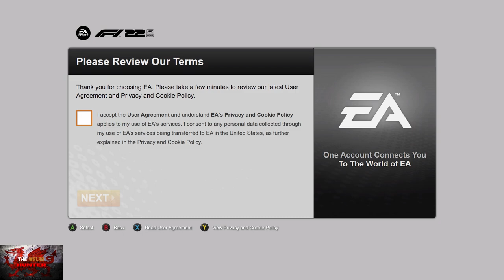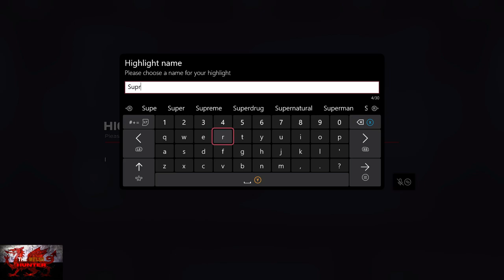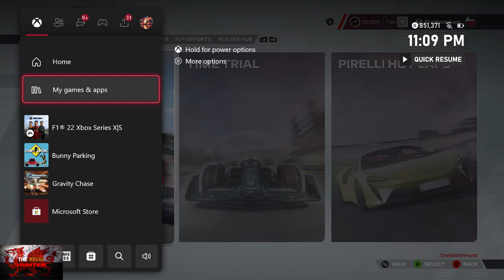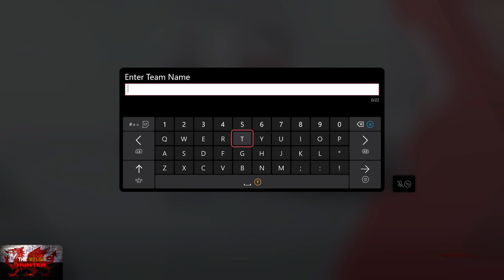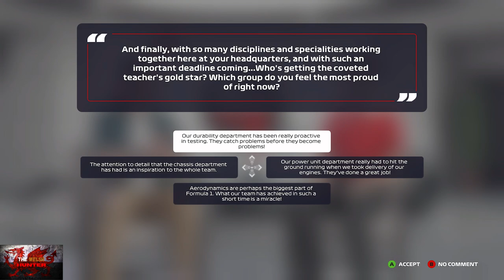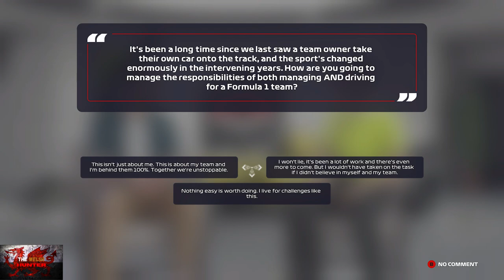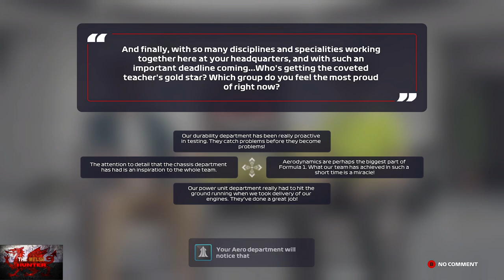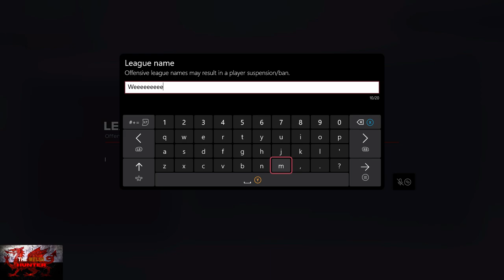F1 22 - 100% Achievement/Trophy Guide! *Included with EA Play & Gamepass*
Welcome to my 100% Achievement/Trophy Guide for F1 22.
A game developed by Codemasters, Published by EA Sports & is available to you for usually £59.99 but has been on sale for as low as £8.99 and is included in EA Play/Gamepass!

This is more of a condensed guide, just showing you how to get every achievement in the quickest way possible.
There are a number of things you can do, but I have cut out a lot of unnecessary stuff and just get down to what you need to do in order to get the full 1k!

Note that this will take around 25 - 30 hours mainly due to the multiplayer.

Achievement/Trophy Timestamps:-

Intro - 0:00
1, 2, 3 & 4. Looking Good, Feels Like Home, Looking Stylish & Just Popping In - 1:30
5, 6 & 7. Speed Demon, Classic Photographer & All Around The World (Time Trials) - 5:20
8, 9 & 10. On Top, A Good Day & A Great Day - 16:00
11. Replay That! - 23:50
12. Scorcher - 24:40
13 & 14. Annihilation & It Only Goes Skin Deep - 27:50
15. F2 Flyer - 32:55
16 & 17. Always Improving & Pit Perfection - 36:40
18 & 19. Slotting In & Spotlight On Me - 42:05
Gold All Around 1/6 (Pirelli Hot Lap) - 48:10
Gold All Around 2/6 & 20. Drifty - 49:55
Gold All Around 3/6 & 21. Getting The Hang Of It - 52:55
Gold All Around 4/6 - 55:50
Gold All Around 5/6 - 57:40
22. Gold All Around 6/6 - 58:50
23. Supercar Superstar - 1:01:30
24. Weekly Warrior - 1:03:25
My Team Start - 1:05:15
25, 26 & 27. Mercedes Master, Equipped With The Best & Back Online - 1:08:05
28. Proud Owner - 1:17:00
29. Red Bull Racer - 1:18:00
30. Renault Racer - 1:22:15
Main Career Start (Choose Ferrari Engine!) - 1:24:50
31. I Want It All! & 32. Pure Power - 1:36:30
32. Get It Done - 1:55:55
33. Executive Decision - 2:04:10
34. All Rounder - 2:09:10
35. Boosted! - 2:11:50
36, 37 & 38 Ferrari Fan, Ultimate Prize & You Know Our Name - 2:12:30
39. Makes The Dream Work - 2:18:30
40. Tunnel Vision - 2:23:55
41. Crisis Management - 2:25:25
42 & 43. Fighting For 1st & Better Together Explanation (Two Player Mode) - 2:29:25
44. Watchful Eye - 2:34:10
45. Racing Clique - 2:35:40
46, 47, 48, 49 & 50. Beating Them All, The Start, The Grind & The Veteran (Multiplayer Explanations) - 2:39:30

TimG84
Khost
TschanSchpange1
TonySki
ShadowTurul21
Rukus
TheUnderdog2020
DragonClave
Livibeau
GordMartin

LEG-ENDS!

Big Love!